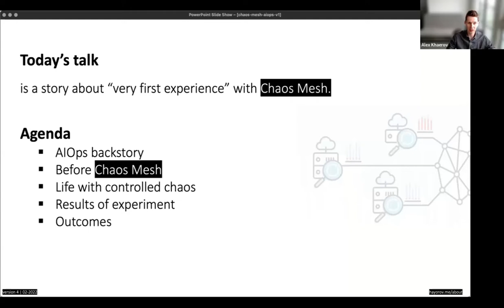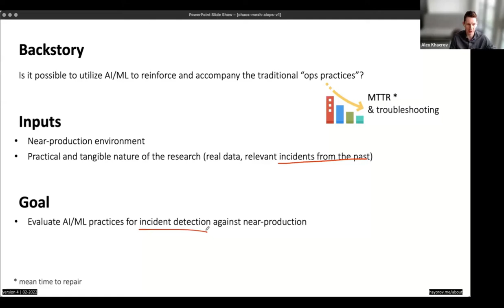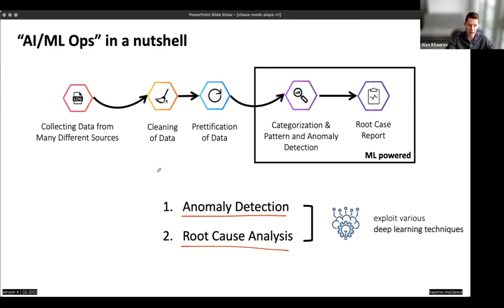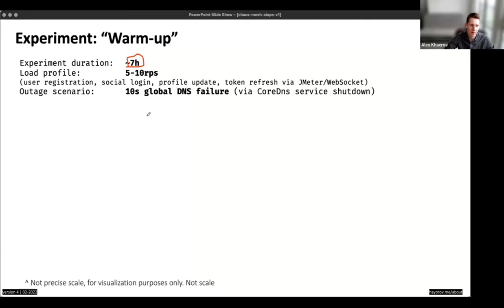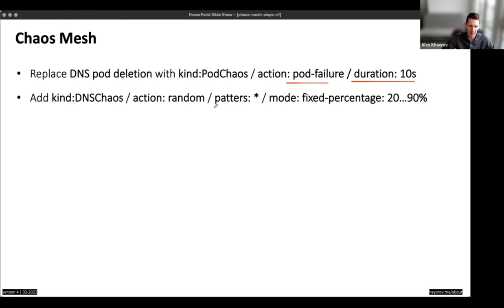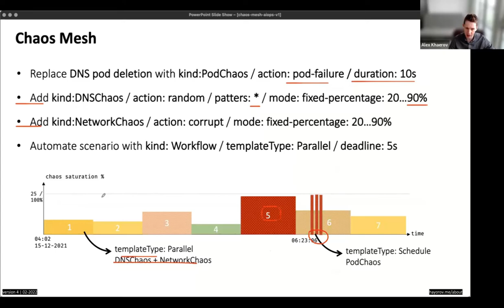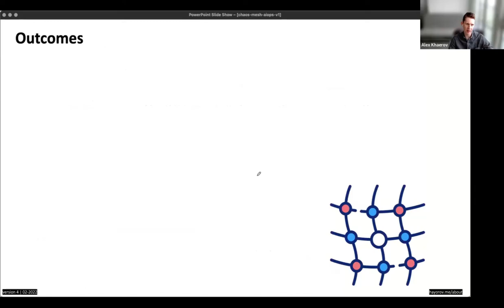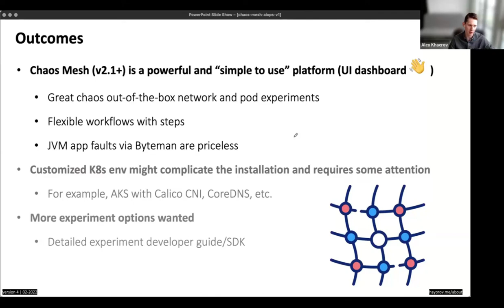How Chaos Mesh facilitates and simplifies AIOps platform adoption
Speaker: Alex Khaerov, Sr. Manager Cloud and Site Reliability Engineering, Prudential

Abstract: As a new evolutionary round of monitoring and observability kitchen, Prudential started AIOps journey. In search of anomaly detection and root cause analysis (RCA) solutions, there is a demand for functional and controllable outages (experiments). Indeed, it is a must to make the evaluation and calibration of new ML-powered systems and especially to gain initial people's trust in new toys. In this talk, Alex will share how Chaos Mesh took an essential place in such operations and overall AIOps endorsement.

About Chaos Mesh

Chaos Mesh is a cloud-native ChaosEngineering platform that orchestrates chaos in Kubernetes environments. With Chaos Mesh, you can test your system's resilience and robustness on Kubernetes by injecting various types of faults into Pods, network, file system, and even the kernel.

Resource Links

Connect with Chaos Mesh